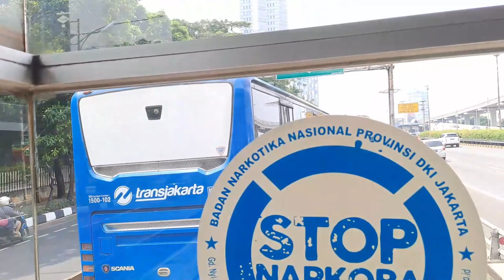This route connects Blok M with Corridor 9 | Transjakarta 13B Ride from CSW to Pancoran Barat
UPDATE: This line has ceased to be, it is no more.

And for some strange reason, the 13B bus bound for Pancoran Barat took nearly 20 minutes to arrive, that also explains why I got so much footage on the previous video

Timestamps:
0:43 Departing CSW
2:44 Tirtayasa
4:34 Rawa Barat
9:47 Pancoran Barat
10:29 Bus leaving Pancoran Barat